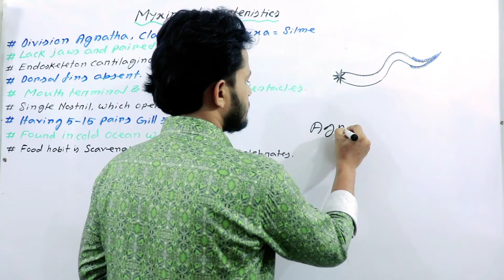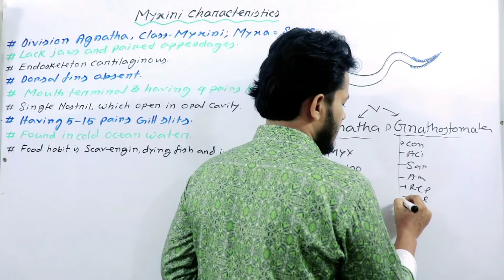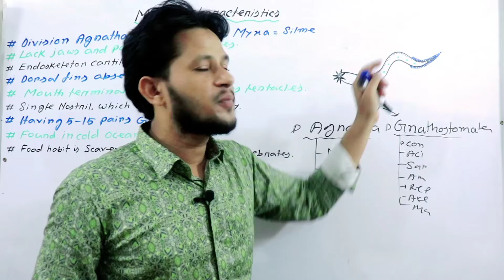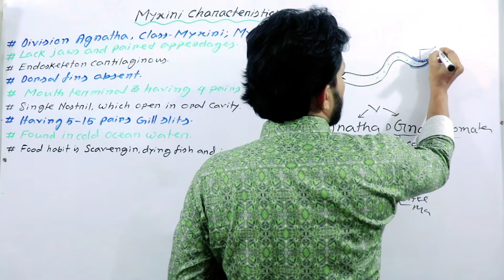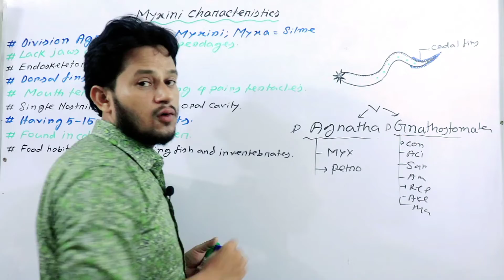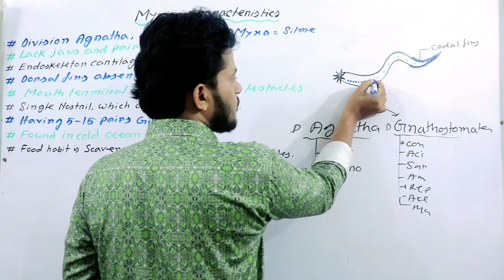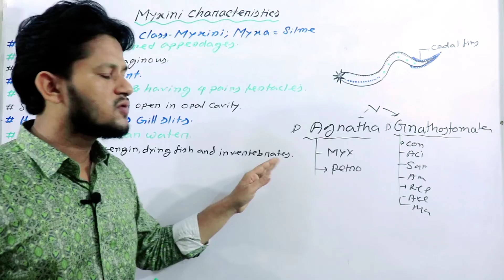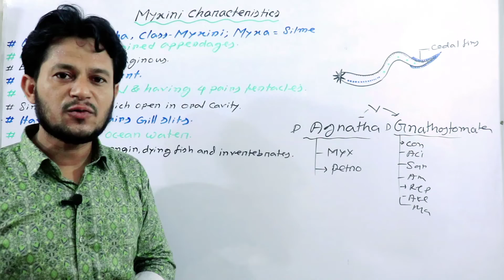Myxini Characteristics - Agatha Myxini - Hagfish - মিক্সিনি শ্রেণীর বৈশিষ্ট্য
Myxinies are jaw less, brain bearing animals. They secret slimy muchas. They have 5-15 pairs gills slit. Surrounding mouth having 4 pairs tentacles.